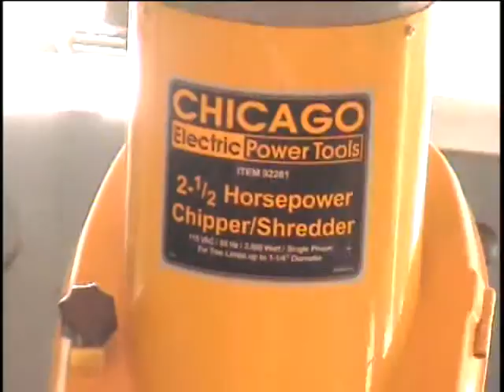#4247 Chipper Shredder $69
Item for sale at KbidTV.com warehouse 2001 Copper Loop Las Cruces, NM reg. $170